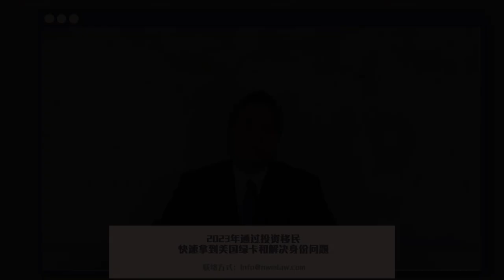2023年通过投资移民快速拿到美国绿卡和解决身份问题